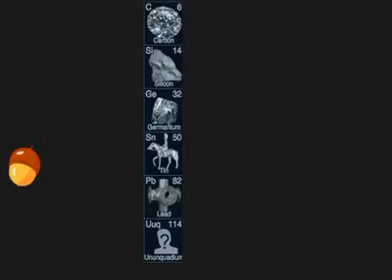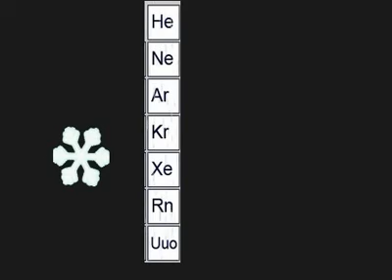주기울표 족끼리 알아보자!!! by happynt